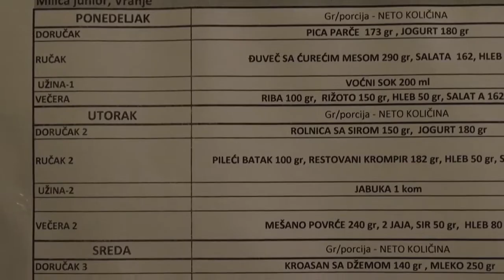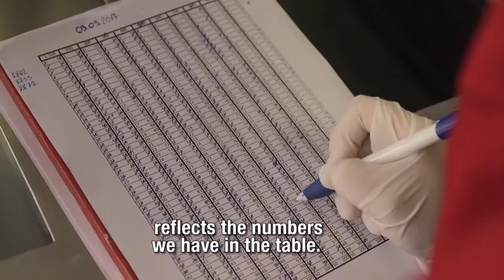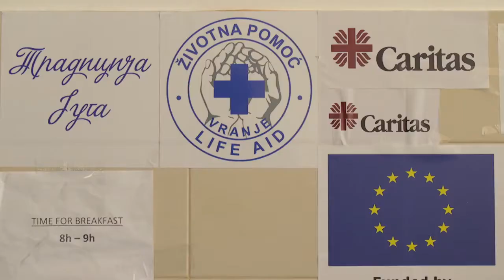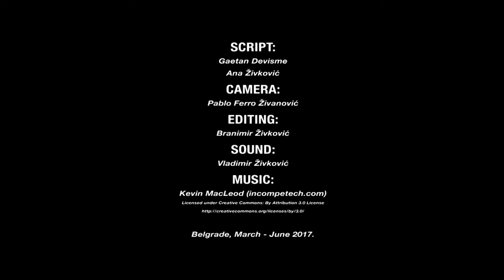Emergency food assistance to the refugees in Southern Serbia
Since May 2015, Serbia and other countries in the Western Balkans have been facing an unprecedented refugee crisis. In 2015 and in the first quarter of 2016, more than 920 000 refugees and migrants - primarily from Syria, Afghanistan and Iraq - have passed through Serbia on their way to Hungary and Croatia.  After the closure of the so-called Western Balkans migration route in early 2016, the number of refugees stranded in Serbia stands now at just over 6650. Of that number, 94% are accommodated in 17 government sites.

Since the beginning of the crisis the European Commission has allocated more than €20.1 million in humanitarian aid to assist refugees and migrants in Serbia. Actions continue to focus on providing basic assistance at the refugee aid points including health services, warm clothing, food, water, child-friendly spaces and protection. The assistance has enlarged to the provision of cooked meals in the centres as well as informal education.

The emergency food assistance project implemented by Caritas Serbia is one of these projects funded by the EU's Humanitarian Aid Operations department. It provides migrants in refugee camps in southern Serbia with three meals/day - breakfasts, lunches and dinners - in order to ensure proper food consumption and fulfilment of their daily food needs. The food is prepared by a social enterprise Tradicija juga from Vranje, which employs mostly women from socially vulnerable groups: single mothers, victims of violence, women who are over 50 years old, and women who lost jobs in the process of privatization. Thus, the project not only provides nutritious food in line with the refugees' food culture, but also helps members of the local community.

Video by Caritas Serbia